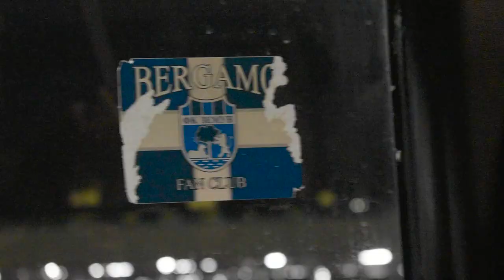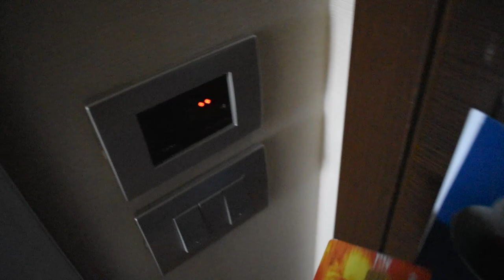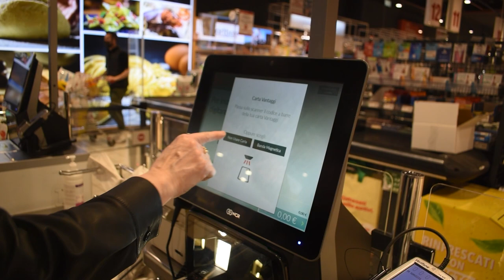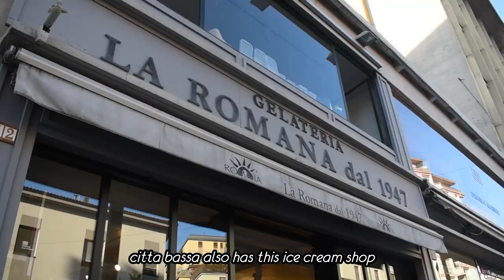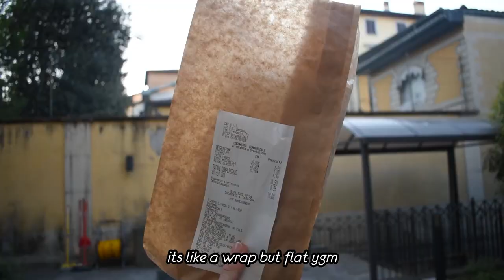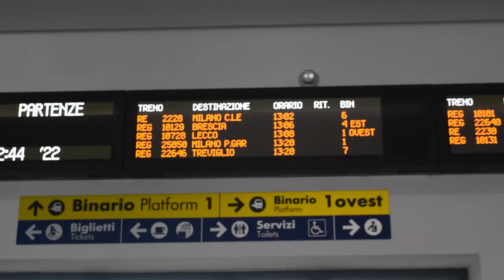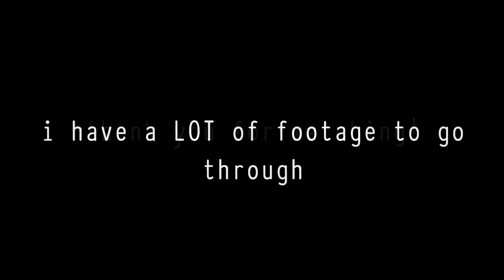travel vlog: italy│food, sightseeing and visiting family in Bergamo :)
WENT TO ITALY 💪💪 VERY COOL 😎😎
thank you to my parents for taking me lmao

chapters:
00:00 - intro
00:17 - airport
02:09 - orio center
03:14 - lunch with family
04:39 - citta bassa
05:24 - citta alta (morning)
08:15 - citta alta (evening)
10:42 - going to venice
12:36 - outro

1. Jack Jezzro - Non dimenticar
2. Orange Lounge - Orange AIR-LINE
3. Slo Five - Cinnamon Tea
4. the Caraway - Sunday clothes
5. j bliz - paradise
6. TV Girl - Lovers Rock
7. Qypthone - Awakening (優しい朝)
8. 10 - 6. Lonely Rolling No More - Katamari Forever Official Soundtrack

In this video we went to Bergamo in Italy for an aesthetic travel vlog in italy vlog. Aesthetic italian summer vlog?? somewhere in northern italy??? FR 🥶🥶